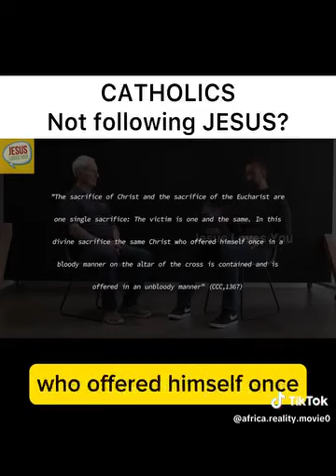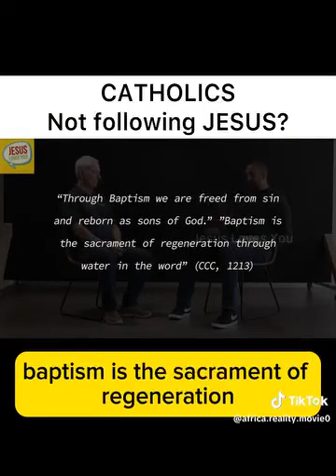Catholicism is fake?l Mike Gendron Description Catholicism is fake?l